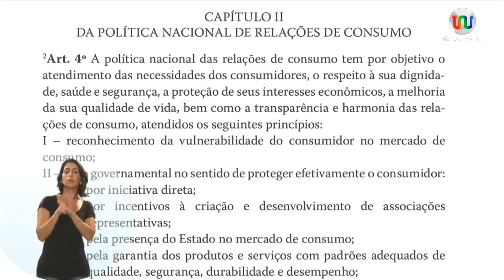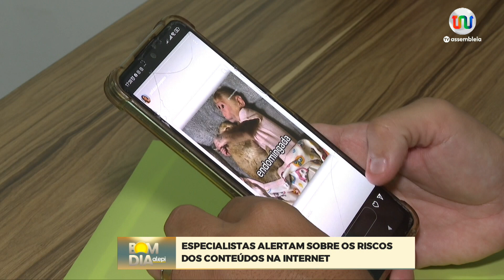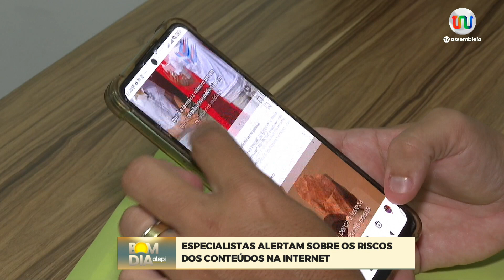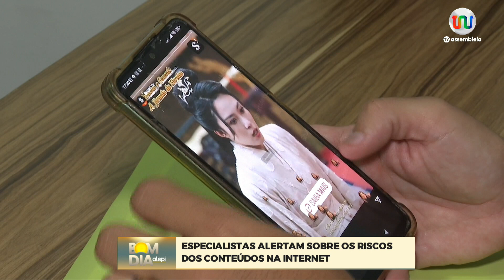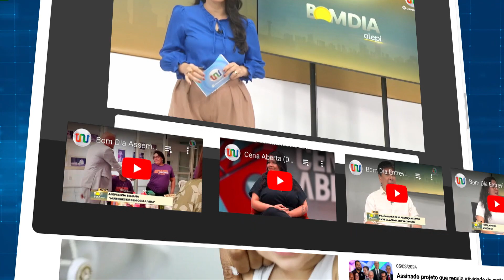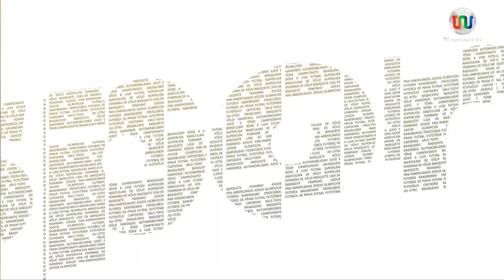Bom Dia Alepi - 11 de setembro de 2024